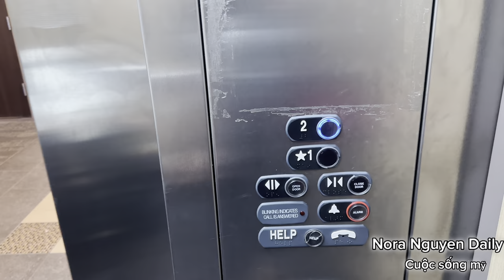Vlog 67# Làm răng ở Mỹ có mắc như lời đồn?không tiền có làm được hay không?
Làm răng bên Mỹ mắc hay rẽ?
Giá răng là bao nhiêu?
Cha mẹ giàu nghèo có được làm răng hay không?